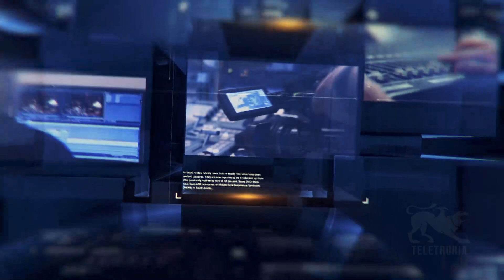TG Sport 06/01/2023